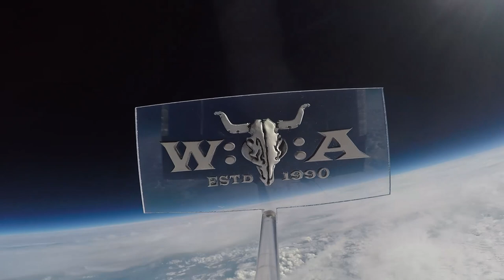Freedom Call - Warriors - Live at Wacken Open Air 2022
From Nuremberg, Germany, Freedom Call rode to Wacken to make the crowd cheer to some fine power metal! Enjoy their most famous song "Warriors"!